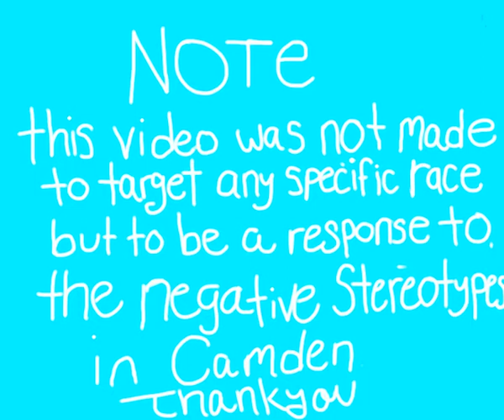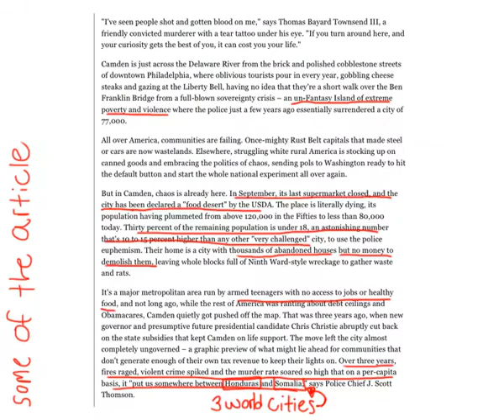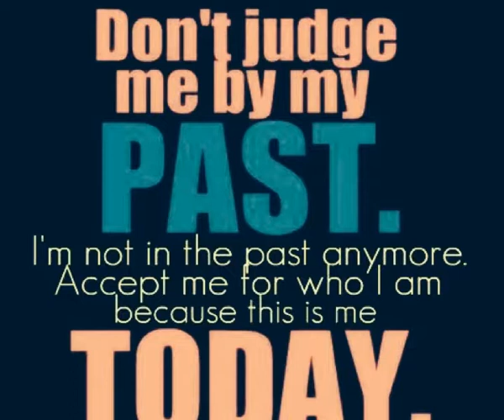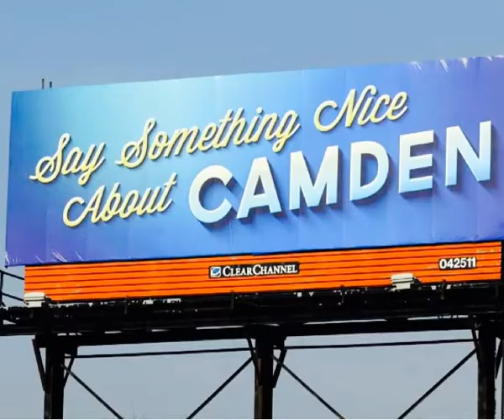A CHANGE IN CAMDEN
For too long the city of Camden has been labeled as an abhorrence to society. This video was created for the final project at my school (Freedom Prep,located in Camden NJ) in 7th grade.